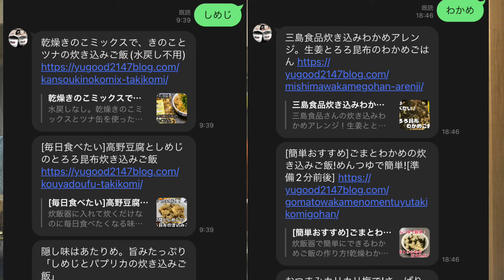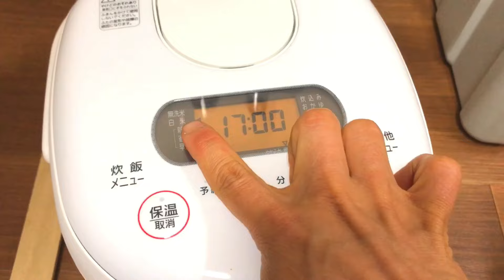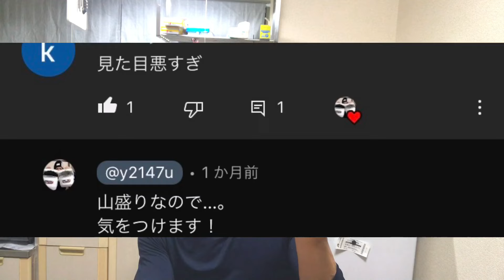炊飯器だけ失敗なしで旨いわかめご飯の作り方。40杯目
乾燥わかめはそのまま入れてお米や材料と一緒に炊いても問題なしです。

[目次]
0:00 挨拶。今日の流れ。
1:24 お米に下味をつけます。
2:00 具材投入。
4:07 主婦におすすめの大容量お買い得業務用わかめ
4:27 炊けました！見た目。
5:17 実食。
8:23  お弁当だとどうなの？
9:33 おわり。次回やること。

[使用材料]
白米2合(水は2より少し多め)
☆醤油1まわし
☆味噌スプーン1杯
☆七味少々
乾燥わかめ、乾燥ひじき、乾燥きのこミックス ひとつまみ
おまけ材料 松の実(冷蔵庫にあったので入れてみたらめちゃくちゃ相性抜群でした。)
☆の調味料はお米を洗ったら入れて下味をつける為です。
あとは具材を入れてお水を入れて白米標準で炊き込みます。

炊き込みユウグッドのブログも、
動画以外のレシピがあるのでご覧くださいませ。